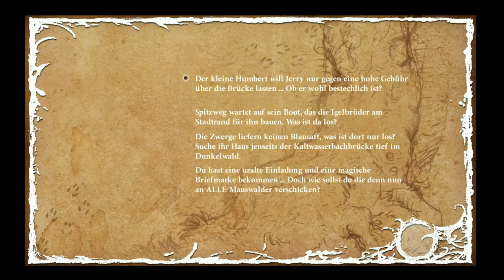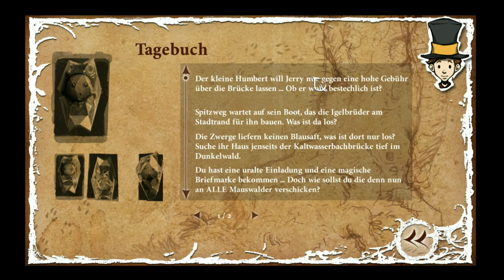Let`s Play The Night of the Rabbit #06~ Herr Grünhut auf der Flucht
Titel: The Night of the Rabbit
Genre: Point & Click, Adventure
Publisher:  Rondomedia
Entwickler: Daedalic Entertainment

Der zwölfjährige Jeremias Haselnuss träumt davon ein großer Zauberer zu werden. In den letzten Tagen seiner Sommerferien erhählt er einen mysteriösen Brief und trifft wenig später auf einen sprechenden Hasen, der ihn zu seinem Zauberlehrling ernennt und Jeremias mit in die magische Welt nimmt, wo er auf weitere sprechende Tiere trifft und seine Ausbidung als Magier beginnt.

Kommentare und Feedback sind immer gern gesehen.

Wenn euch das Spiel gefällt legt es euch im Original zu.